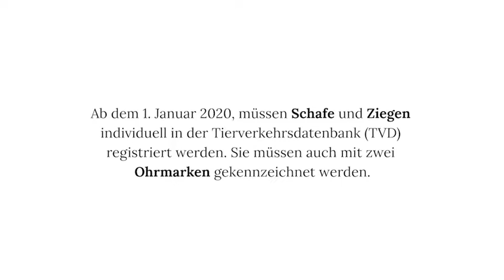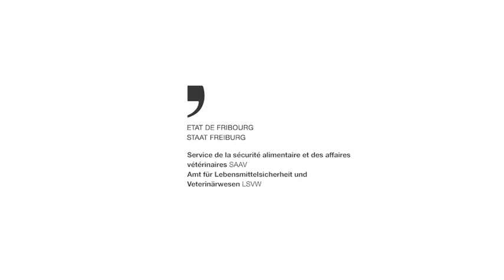Schafe und Ziegen in der Tierverkehrsdatenbank zu registrieren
Das Amt für Lebensmittelsicherheit und Veterinärwesen ist zuständig auf dem Gebiet der Tiergesundheit. Fokus auf die neuen Weisungen, die die Schaf-und Ziegenhalter betroffen werden.

Drei Fragen an Pauline Monbaron, amtliche Tierärztin beim Amt für Lebensmittelsicherheit und Veterinärwesen (LSVW), Sektion Tiergesundheit.